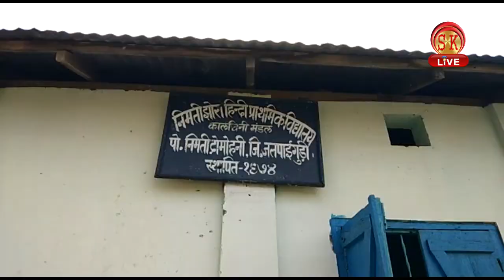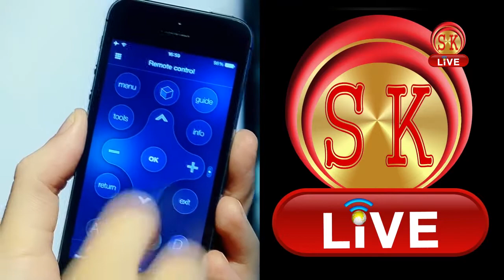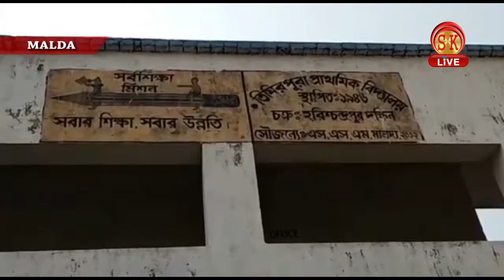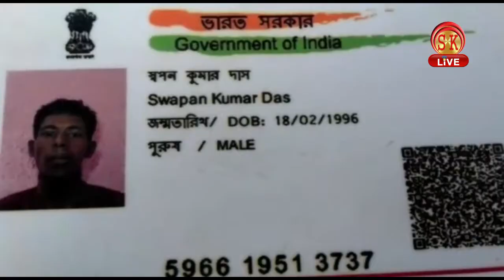Hindi News | Evening | 10th January 2019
नरेंद्र मोदी हिटलर व मुसोलिनी से भी ज्यादा खतरनाक जानिए किसने कहा?
अब किसलिए स्कूल हुआ बंद?